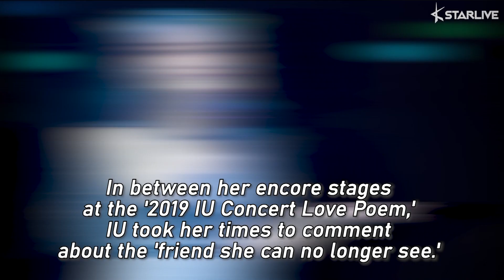IU Touched Hearts with Her Comments at Her Recent Concert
IU made a heartfelt remark at her recent concert. In between her encore stages at the '2019 IU Concert Love Poem,' IU took her times to comment about the 'friend she can no longer see.'

It was after her first encore stage of 'Good Day,' her all-time hit song. IU said, "There is a friend who I recently became unable to see.

I was worried that I would break apart on stage. While I was preparing this stage, I thought that I didn't want to cry. It's been a month since I cannot see her."

IU continued, "I don't want her to see that I am suffering because of her, so I do my best to be strong. I feel better because I think I showed a good stage.

She couldn't come to my concerts outside of Seoul but she always came to my Seoul concerts and stayed until the encore stage was over."

After the second encore stage of 'Love Poem,' IU remarked, "I used to ask feedback about my song and she always asked why things were a certain way.

I wrote 'Love Poem' to encourage people who have a hard time. I always sing with all my heart, but this time, I put even more into it."

IU didn't particularly mention Sulli's name but fans are sure that she referred to her best friend who passed away on October 14th.